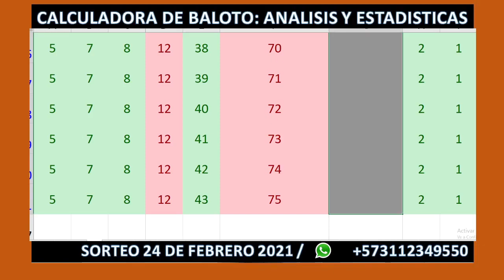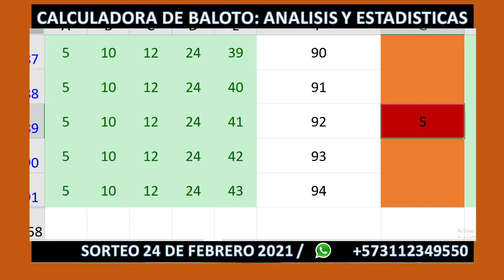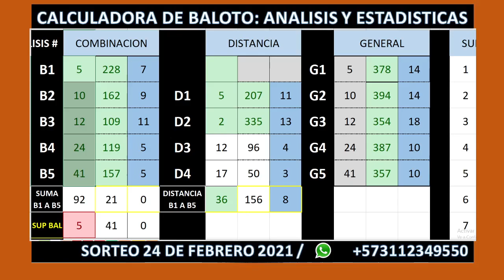Análisis Sorteo Baloto [24 de FEBRERO DE 2021]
VISITA NUESTRA PAGINA WEB Y DESCARGAS GRATUITAS

PROMOCIÓN TODAS LAS 39 TABLAS Y CALCULADORA DE BALOTO 40%

Si juegas constantemente al baloto en Colombia, no juegues al azar, aprende a jugar inteligentemente con este sistema que te permitirá aumentar drásticamente las probabilidades de ganar el baloto.

CALCULADORA Y COMBINACIONES DE LOS SORTEOS DE BALOTO

Software para crear combinaciones por número o distancias, los resultados serán resaltado por probabilidades bajas en color rojo, probabilidades media color blanco y probabilidades altas color verde, con estadísticas de baloto en Excel, de todas las combinaciones de baloto.

39 TABLAS CON 953.598 COMBINACIONES CREADAS:
Software para escoger combinaciones por número o distancias, los resultados serán resaltado por probabilidades bajas en color rojo, probabilidades media color blanco y probabilidades altas color verde. En la columna estado estarán marcadas las combinaciones que han caído en sorteos anteriores rojo para sorteos no ganadores, azul para sorteos ganadores y naranja el consecutivo correspondiente a los anteriores sorteos, incluye una base de datos de los números que más caen en baloto, y los resultados históricos de baloto en Excel.

ANALISIS Y ESTADISTICAS DE BALOTAS SORTEOS DE BALOTO
Análisis y estadísticas de las combinaciones de baloto y baloto Revancha sorteos

23 de octubre
resultado de baloto del Sábado 23 de octubre

resultado baloto
Sorteo Baloto 23 de octubre
chance lotería gana
baloto sábado 23 de octubre
baloto 23 de octubre
baloto 23 de octubre de 2021
23 de octubre de 2021
resultado de baloto
ultimo sorteo de baloto
ultimo resultado del baloto
resultado de baloto 23 de octubre 2021
baloto último sorteo 2021
baloto revancha
ultimo sorteo resultados 23 de octubre
resultado de baloto del 23 de octubre
resultado baloto
Quien se ganó el baloto el 23 de octubre